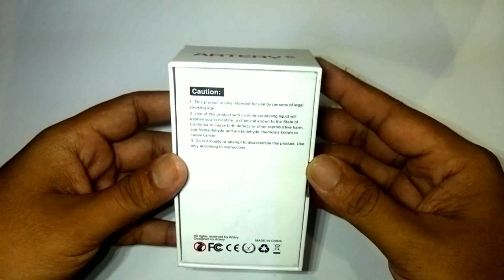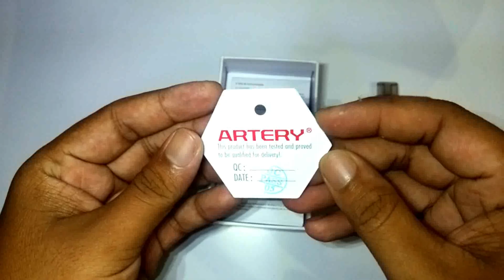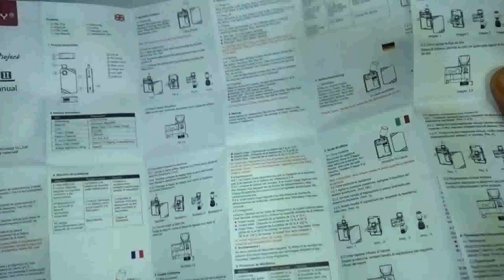Artery pal II. INDONESIA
artery ini bisa d sebut jg degan pod sistem,, karna bentuk nya yg sangat kecil dan simple,, tapi walau pun d sebut sebagai pod sistem,, cloud yg d hasil kan oleh artery ini lumayan banyak dan yg paling hebat dia bisa menggunakan liquid salt nicoten dan jg liquid frebase atau liquid biasa,, coil yg ohm nya 0.6 untuk liquid biasa..
dan coil yg ohm nya 1.2  untuk salt nic..